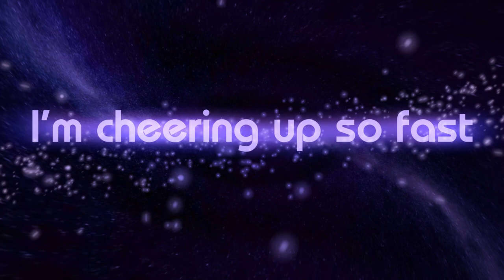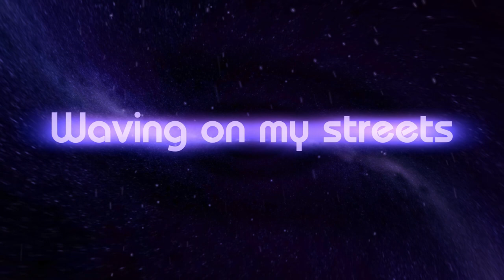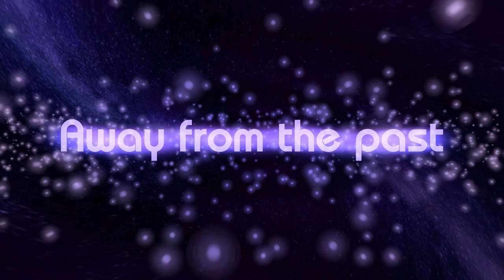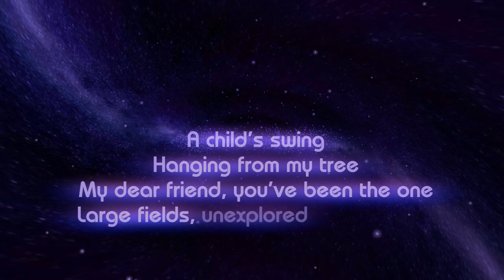Caravan Palace - April (Unofficial lyrics video)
Lyrics:
Wild spring, raging in the street
April please, lower your gun
Cold wind, nude branches on the trees
April please, help me to run

Running in the nature
Away from the past
Pretty as a picture
I'm cheering up so fast

Grey steam, waving on my street
Blurred dreams, playing on repeat

Running in the nature and

A child swing, hanging from my tree
My dear friend, you've been the one
Large fields, unexplored lovely things